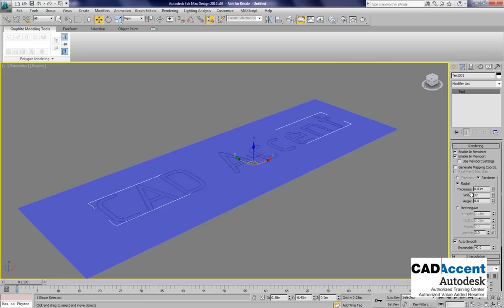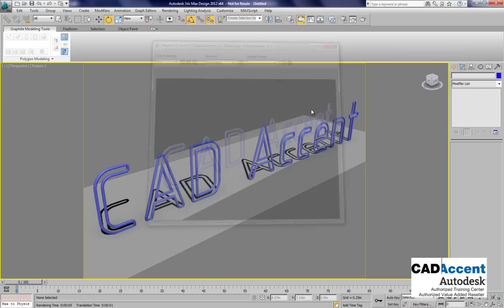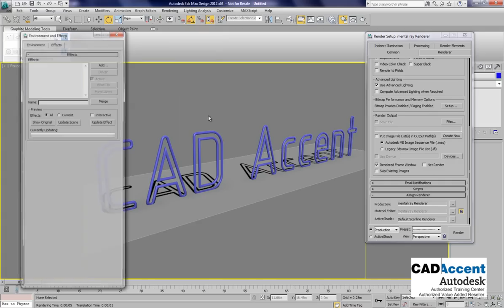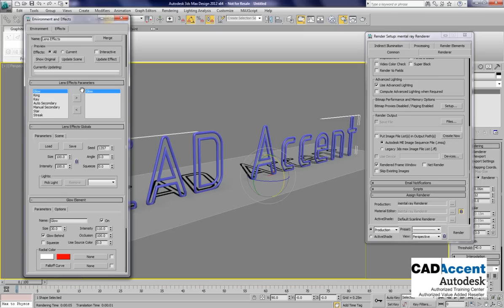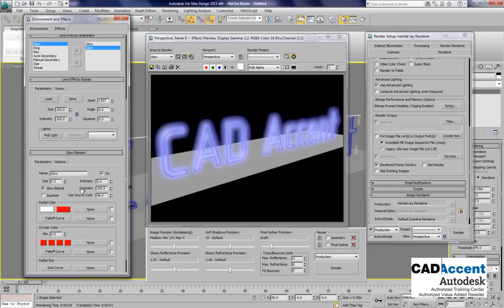neon text - Glow effect in 3ds Max Design 2012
het maken van een glow effect op een tekst.